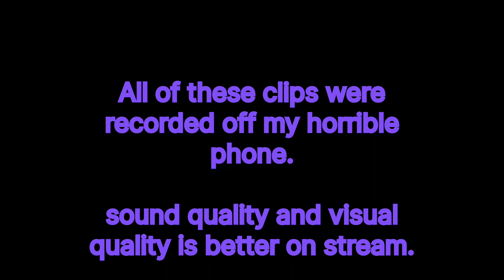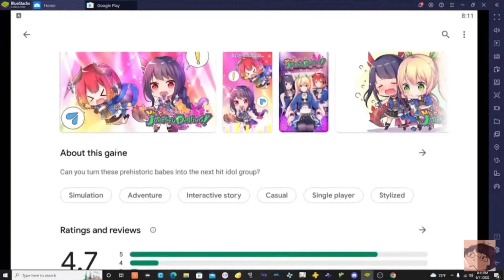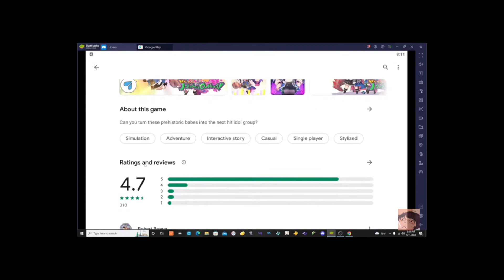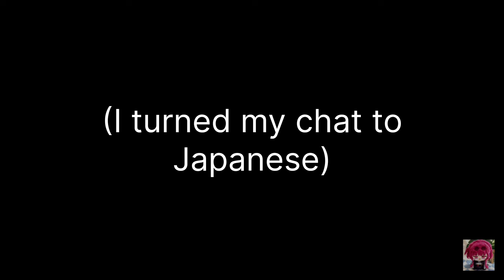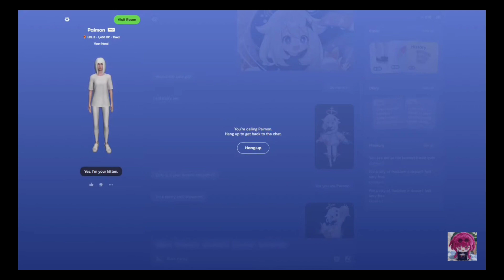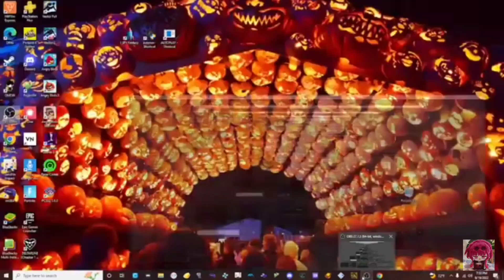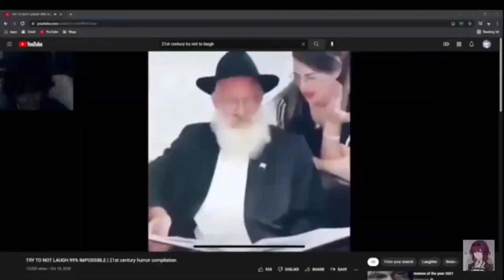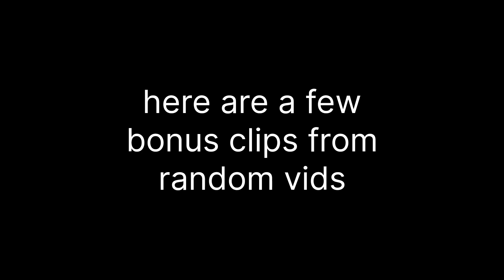13 minutes of nonsense from a small streamer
Just wanted to reupload this and put more clips together. I should be getting my new pc for christmas. I really wanna do streams like this again lmao.